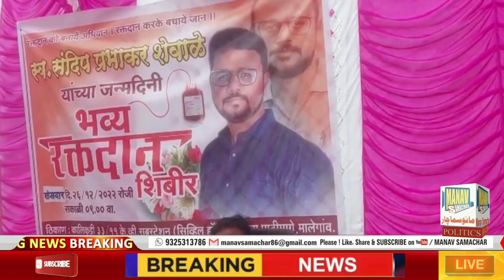बिजली कंपनी कर रही है रक्तदान